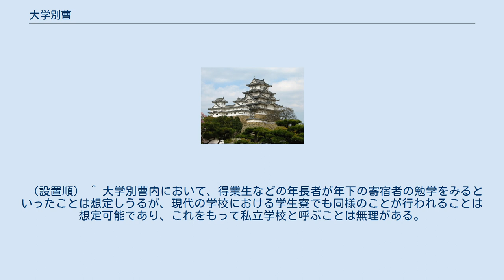大学別曹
大学別曹（だいがくべっそう）は大学寮の付属機関である。
ただし、実際の運営は設置した氏族に属し、大学寮の統制下にはなかった。
 大学寮の学生は原則として寮内にあった寄宿舎である直曹（じきそう）に寄宿していた（なお、学令に学生の直曹寄宿の義務規定はないものの、学生生活に関する規定が存在しており、学生生活を大学寮が管理する方針が存在したと考えられている。これが後述の貞観式の規定を生む）。
しかし、平安時代になって、文章博士を世襲した菅原氏が直曹である文章院を創建した（既存のものを拡充したとする見方もある）。
その後、文章博士の地位が向上し、なおかつ菅原氏の文章博士の世襲が進むと、文章院及びそこに寄宿する学生に対する菅原氏の支配が強まることとなった。
これに反発した有力氏族が相次いで寮の外に一族用の寄宿舎を建設した。
このため、大学寮の直曹である文章院に対して大学別曹と呼んだ。
当初、朝廷はこれを学生を公平に扱ううえで不都合と考えて、貞観式（大学寮）において「およそ寮家に住せざるものは貢挙するを得ざれ」の一文を設けている。
これに対して藤原良房ら藤原氏が巻き返しを図った結果、藤原氏の勧学院は大学別曹として朝廷の認可を受けたと考えられている。
 大学別曹はあくまで寄宿舎であり、自習場所や書庫などが設置されていたものの、大学寮の学生であること（あるいはその入学準備者）が寄宿の要件であり、試験や講義は全て大学に通って受けることとなっていた。
後世、大学別曹を「私立学校」とする見解（重野安繹「本邦古来教育ノ大概」など）が出されたが、大学別曹に専門の教員が置かれて講義がなされたという記録はなく、また当時において私立学校に相当するものは、菅原氏の菅家廊下など、大学寮の教員や著名な学者がその私邸で講義を行った一種の「私塾」であったと想定できるために、この見解は成り立たない。
 大学別曹は公的な寄宿舎ではないため大学寮の支配が及ばず、各氏の氏長者の下で管理された。
のちには大学寮の任官試験を経ずに官職に就く特権（年挙）が与えられた。
また運営の財源として独自に荘園を領有したケースもある。
その後、大学寮自体の停廃、氏という枠組み自体の解体とともに別曹も荒廃して実態を失い、いずれも形式上存在するのみとなった。
ただし、形式のみといっても王氏（源氏など皇親への賜姓によって成立した諸氏）の別曹である奨学院については、院政期から、その別当を代々の源氏長者が務める例となり、同様に源氏長者の兼帯となった後院淳和院の別当とともに、源氏長者たることを象徴する称号となった。
やがて「淳和奨学両院別当」という称号も作られ、武家である徳川将軍の称号のひとつとなる。
また、摂関が興福寺や春日社などに氏長者としての立場から命令を下す際には、勧学院の別当を通じて文書（藤氏長者宣）を発給する慣例であった。
 （設置順） ^ 大学別曹内において、得業生などの年長者が年下の寄宿者の勉学をみるといったことは想定しうるが、現代の学校における学生寮でも同様のことが行われることは想定可能であり、これをもって私立学校と呼ぶことは無理がある。